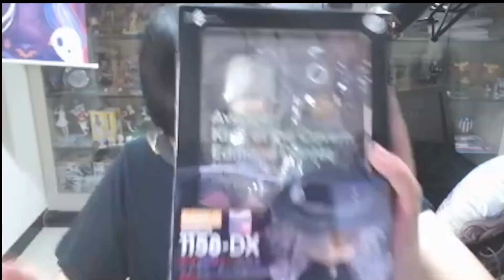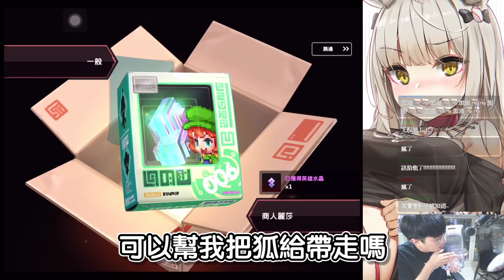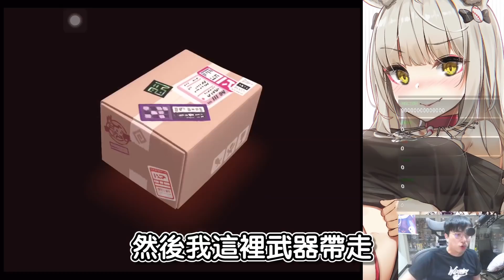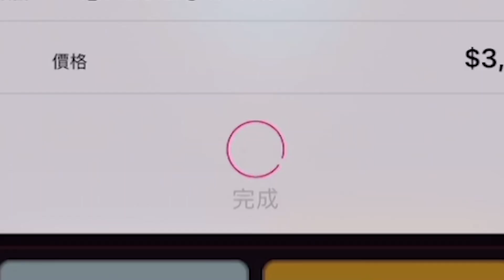【守望傳說】12萬丟水溝？守望傳說終於逼瘋了一名實況主！工商錢還你，給我小狐狸！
喜歡影片的話 也給我留個喜歡並在下方留言區留言
就有機會收到愛心喔！ (會讓你的留言更加的明顯)

☀ 聯絡大丸

✴ 最後